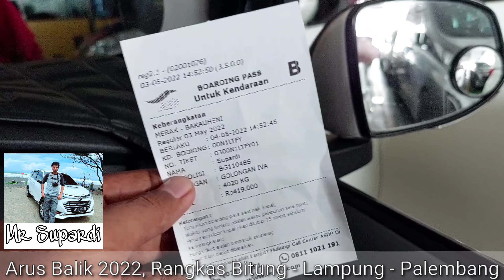Arus Balik 2022 part II ( Rangkas Bitung-Lampung-Palembang) Bersama Sigra putih 2017